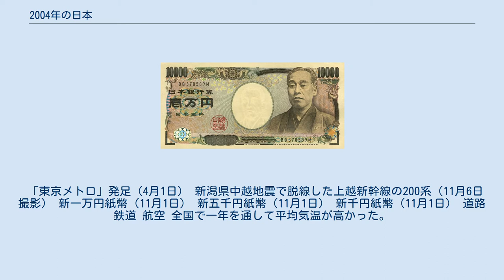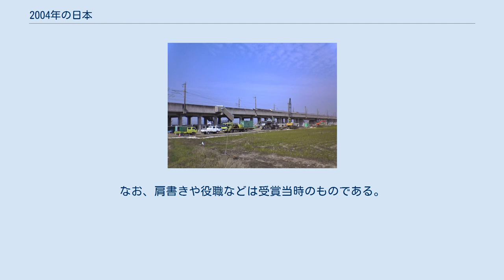2004年の日本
2004年の日本（2004ねんのにほん）では、2004年（平成16年）の日本の出来事・流行・世相などについてまとめる。
「チョー気持ちいい」（北島康介）が新語・流行語大賞の年間大賞を受賞した（その他の受賞語は後節「流行語」も参照）。
「災」・・・自然災害が多かったことから（自然災害も参照）、この漢字が選ばれた。
また、「災い転じて福となす」という意味もこめられている。
 「東京メトロ」発足（4月1日） 新潟県中越地震で脱線した上越新幹線の200系（11月6日撮影） 新一万円紙幣（11月1日） 新五千円紙幣（11月1日） 新千円紙幣（11月1日） 道路 鉄道 航空 全国で一年を通して平均気温が高かった。
そのうち夏は各地で記録破りの猛暑になった。
特に東日本では、一年間の平均気温が平年より 1.3℃ も高く、戦後で最も気温の高い年となった。
 一方、過去最多となる10個の台風上陸、同じく過去最多タイとなる19個の台風接近（上陸した10個も含む）が各地に大きな被害をもたらした。
また、梅雨前線は平年より勢力が弱かったものの何度も活発化したほか、秋雨前線が長く日本列島に居座ったため、夏から秋にかけて豪雨災害が頻発した。
 流行語 以下に本年の受賞語を列記する。
 ファッション 文学 ドラマ NHK 民放 特撮 お笑い その他のテレビに関する話題 コンピューターゲーム 夏季オリンピック・パラリンピック 夏季オリンピック・パラリンピックがギリシャの首都アテネで開催された。
日本からも多数のアスリートが出場している。
 野球 サッカー 競馬 モータースポーツ